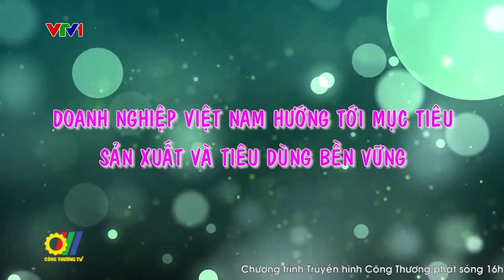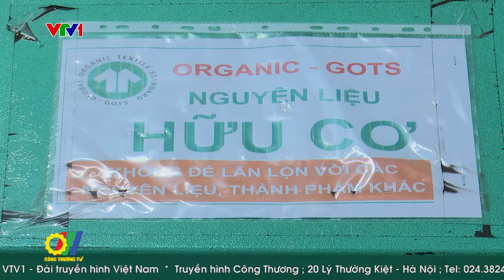Doanh nghiệp Việt Nam hướng tới mục tiêu sản xuất và tiêu dùng bền vững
Hiện nay, mục tiêu sản xuất và tiêu dùng bền vững, sản xuất xanh đang trở thành một trong những mô hình được nhiều doanh nghiệp Việt Nam hướng tới nhằm đáp ứng yêu cầu mới, phù hợp với xu thế phát triển chung của thế giới, đồng thời nâng cao vị thế, tăng sức cạnh tranh của doanh nghiệp ở cả thị trường trong và ngoài nước...